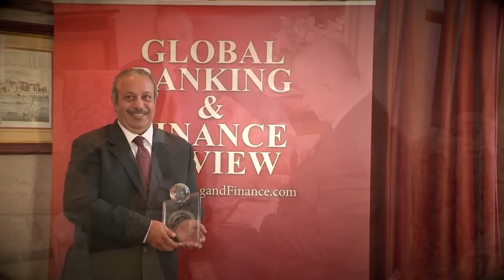FEATURE INTERVIEW WITH BATELCO GROUP GENERAL MANAGER CORPORATE AFFAIRS AHMED AL JANAHI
Global Banking & Finance Review interview Batelco Group General Manager Corporate Affairs Ahmed Al Janahi to find out more about Batelco Group, the telecommunications industry in Bahrain and their commitment to corporate governance.